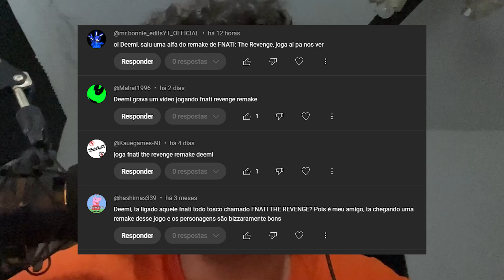FNATI THE REVENGE VOLTOU EM 2024 COM UM REMAKE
chegou o dia!